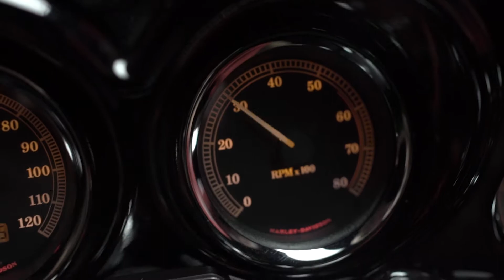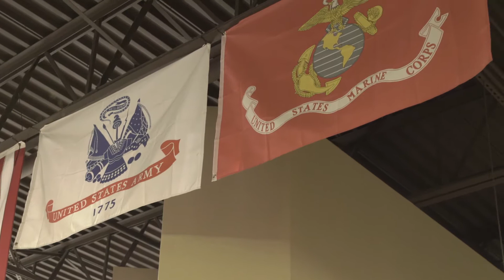Harley Davidson Arrowhead Promo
Promotional project for Production 3 class. Students were to produce a short promo video for a local organization.

Video by Ryan O'Grady